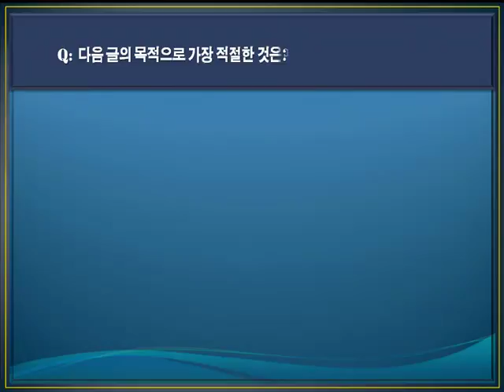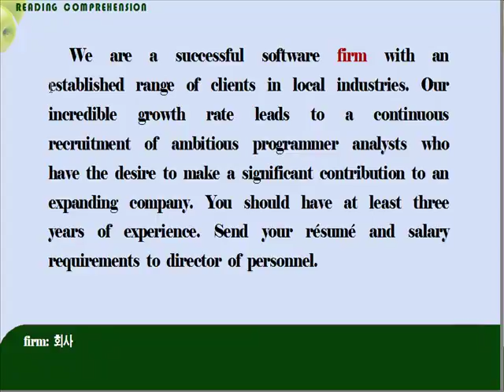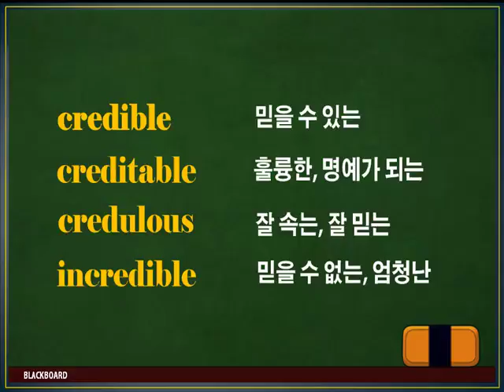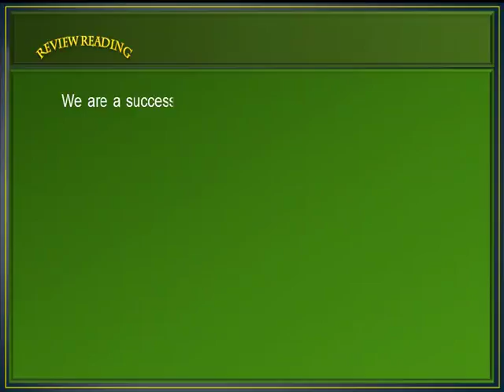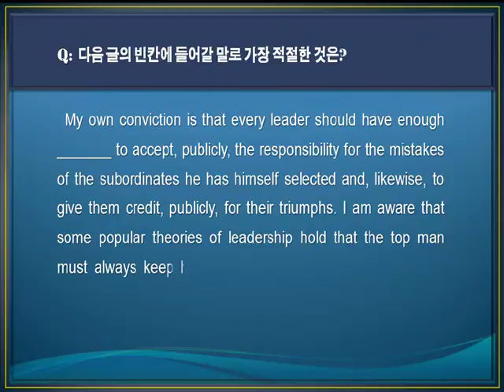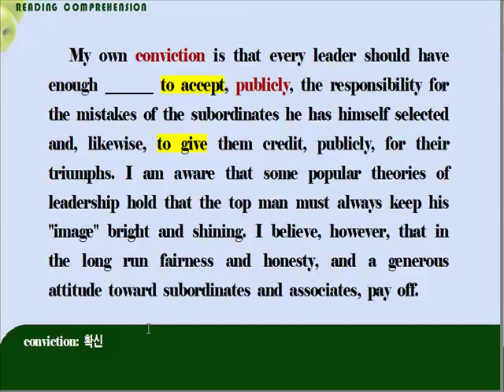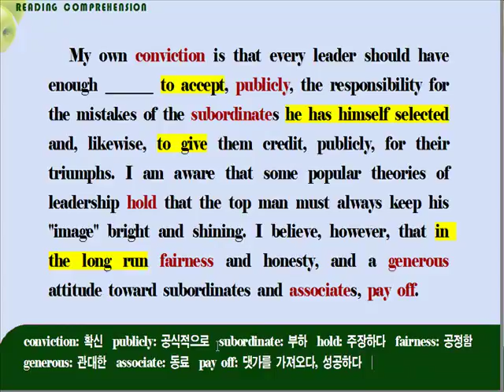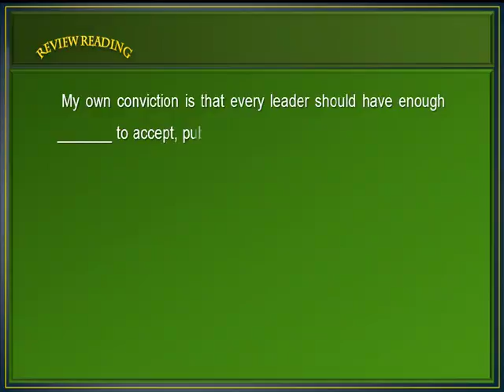[수능독해심화] Test 4회 1~2번